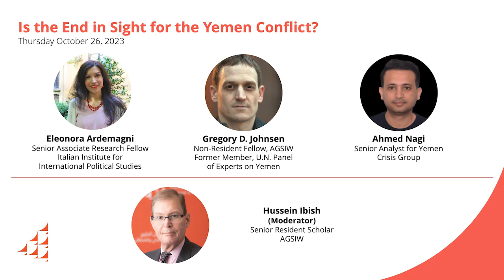Is the End in Sight for the Yemen Conflict?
On October 26, AGSIW hosted a discussion on the prospects for the end of the conflict in Yemen.

Eleonora Ardemagni, Senior Associate Research Fellow, Italian Institute for International Political Studies
Gregory D. Johnsen, Non-Resident Fellow, AGSIW; Former Member, U.N. Panel of Experts on Yemen
Ahmed Nagi, Senior Analyst for Yemen, Crisis Group
Hussein Ibish, Senior Resident Scholar, AGSIW (Moderator)

A tenuous truce continues to hold in the Yemen conflict. But renewed hope for a political resolution that would allow a withdrawal of Saudi forces from the country centers around the visit to Saudi Arabia by a delegation of Houthi negotiators following protracted negotiations brokered by Oman and capped off by a visit to Muscat by Saudi Crown Prince Mohammed bin Salman. Omani officials reportedly passed on a letter to him regarding the conflict from Iranian President Ebrahim Raisi. Meanwhile, Washington is reportedly pressing Saudi Arabia and the United Arab Emirates to heal divisions over Yemen policy arising from disagreements between the two main intervening powers about the political scene in, and future of, the country.

The humanitarian situation in Yemen remains dire. While small steps toward reconstruction are being taken, the international community remains both unable and reticent to subject aid workers to the risks involved in a major campaign for rebuilding and providing desperately needed assistance.

This panel will examine the situation on the ground in Yemen. It will consider whether the broader regional trend of de-escalation, including the restoration of diplomatic relations by both Saudi Arabia and the UAE with Iran, sets the stage for an end to the conflict or at least provides the sufficient conditions to allow Saudi Arabia to withdraw its remaining troops. What is going to be required to bring about a reconciliation between Yemen’s United Nations-recognized Presidential Leadership Council and the Houthi rebels? What is the status and role of Southern secessionist forces? And what conditions would be necessary for the kind of major international humanitarian response that is so desperately needed?